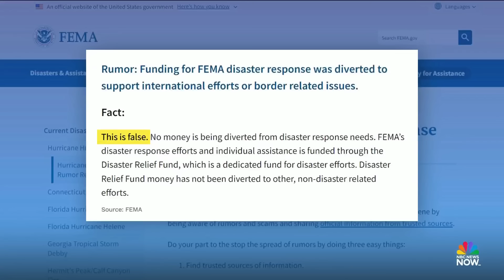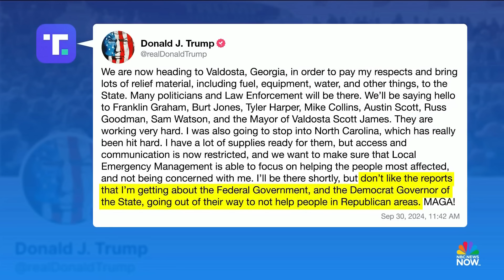Trump spreads false claims on federal hurricane response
Former President Donald Trump joins Gov. Brian Kemp (R-Ga.) at a briefing on the response to Hurricane Helene in Georgia Friday afternoon, following false claims he made that the federal government is not helping affected areas and that FEMA had used funds designated for disaster relief for other purposes.